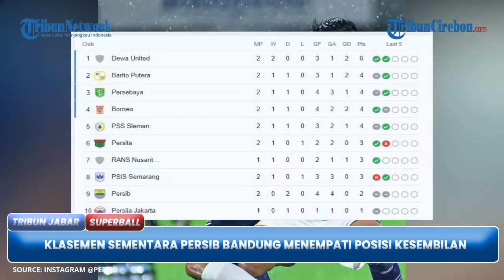Klasemen Sementara Liga 1, Persib Bandung di Posisi Sembilan, Masih di Atas Persija Jakarta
TRIBUNJABAR VIDEO - Persib Bandung tertahan di posisi sembilan klasemen sementara Liga 1 2023/2024 setelah bermain imbang melawan Arema FC.

Dijamu Arema F si di Stadion Kapten I Wayan Dipta, Bali, Jumat malam (7/7/2023), Persib membawa pulang satu poin setelah laga berakhir 3-3.
Maka, pasukan Luis Milla baru mengamankan dua poin setelah di laga sebelumnya juga remis melawan Madura United di kandang sendiri. Skornya 1-1. (*)